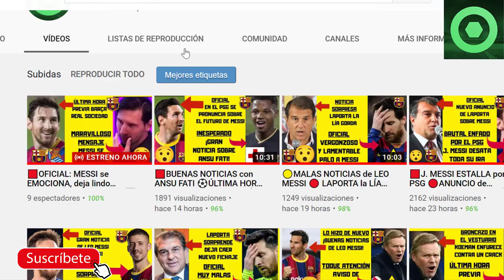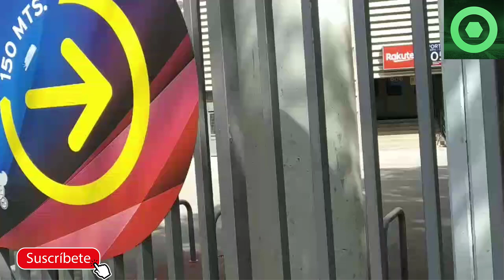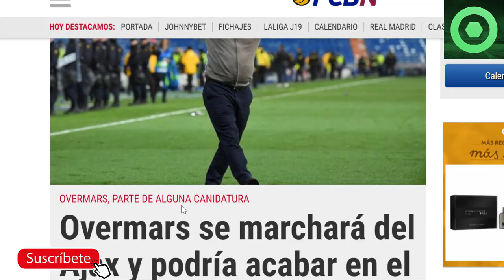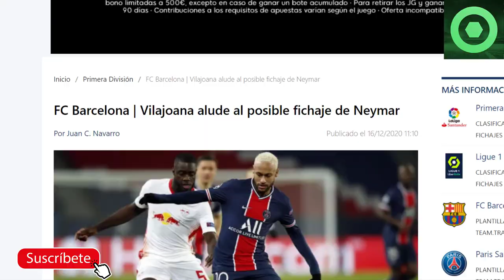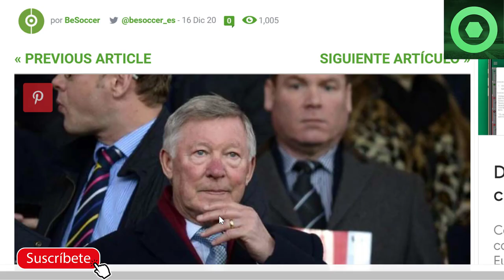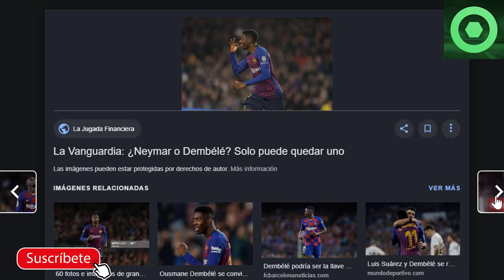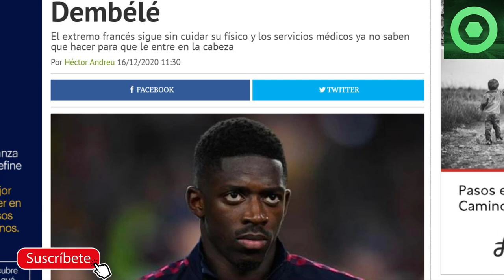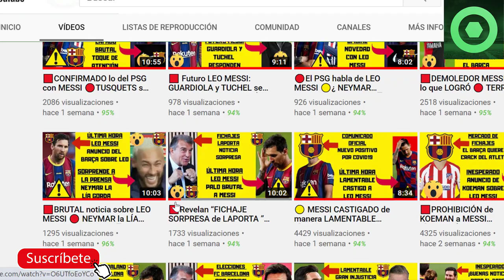🟡MALAS NOTICIAS de LEO MESSI 🔴 En el BARÇA ENFURECEN contra DEMBELE 🟡 NEYMAR al BARÇA ?🏮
En este video detallamos varias noticias del FC Barcelona, como las alabanzas de Alex Sir Ferguson al Barça de Pep Guardiola, el posible fichaje de Overmars por el Barça, las palabras de Xavi Vilajoana sobre el posible fichaje de Neymar por el Barça, el enfado de los médicos del Barça con Ousmane Dembele, y el palo que le han dado tanto a Messi como a Cristiano Ronaldo por los premios The Best.

Fuentes:
fcbarcelonanoticias
fichajes net
fichajes com
besoccer